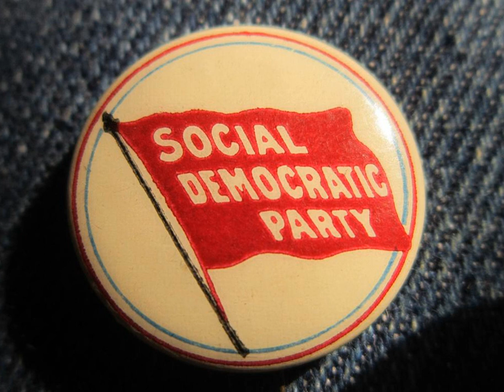Social Democratic Party of America | Wikipedia audio article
This is an audio version of the Wikipedia Article:
Social Democratic Party of America

00:00:21 1 Organizational history
00:00:30 1.1 Forerunners
00:02:01 1.2 Formation
00:09:11 1.3 The (Chicago) Social Democratic Party established
00:12:31 1.4 The (Springfield) Social Democratic Party
00:18:35 2 Notable members

- Socrates

SUMMARY
The Social Democratic Party of America (SDP) was a short-lived political party in the United States established in 1898.
The group was formed out of elements of the Social Democracy of America (SDA) and was a predecessor to the Socialist Party of America which was established in 1901.